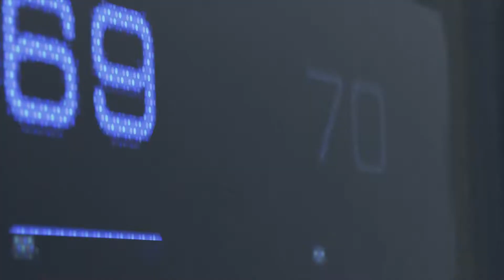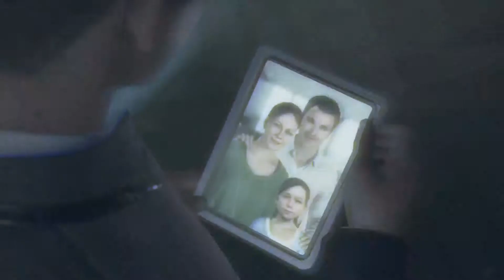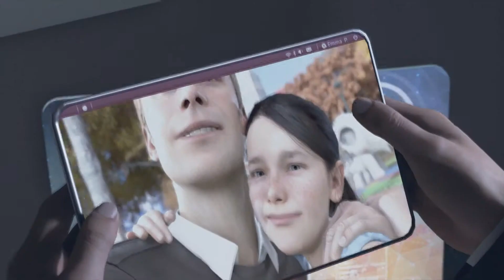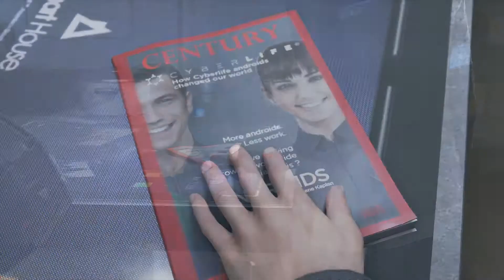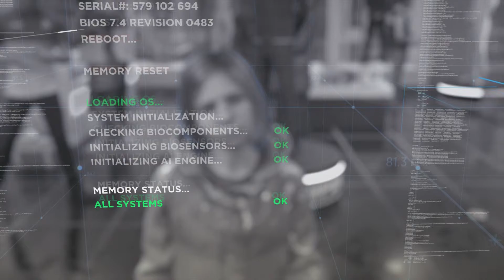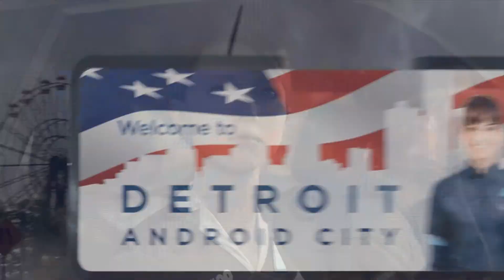Detroit: Become Human - Part 1: Android Better Than iPhone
Part of my Detroit: Become Human playthrough! Just getting all this action out of the way to get the the real game play next time.